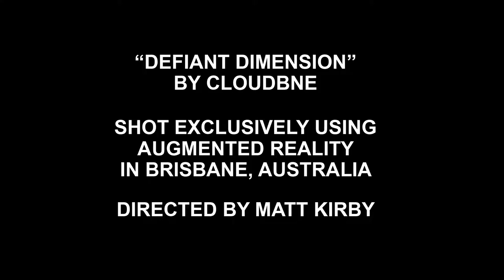Defiant Dimension Trailer - SciFi Short Film Shot in Augmented Reality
Just released "Defiant Dimension" a short film shot completely in AR! Check out the full version defiantdimension.com